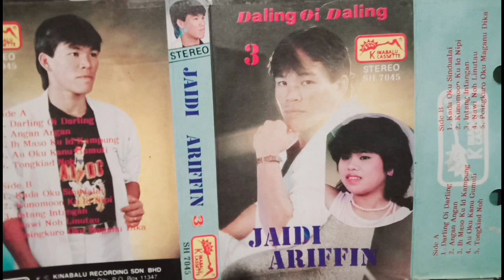Ih Maso Ku Id Kampong Jaidi Ariffin